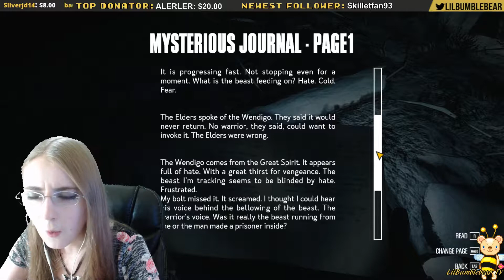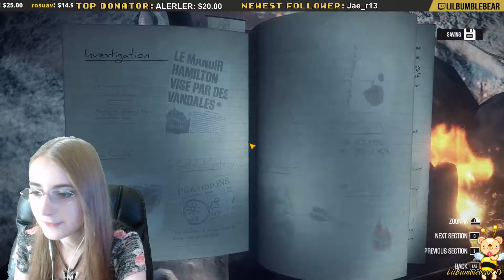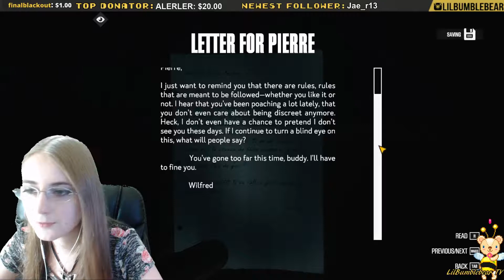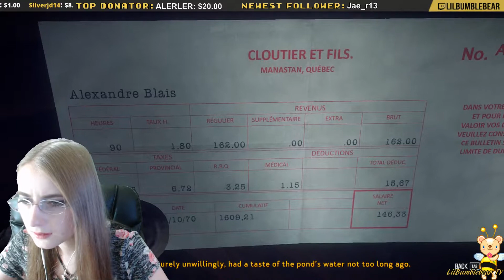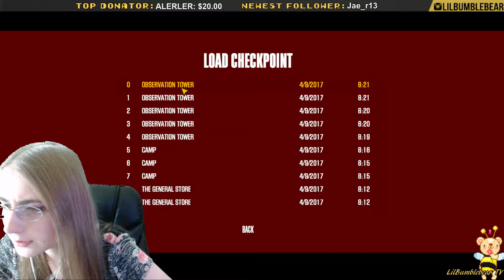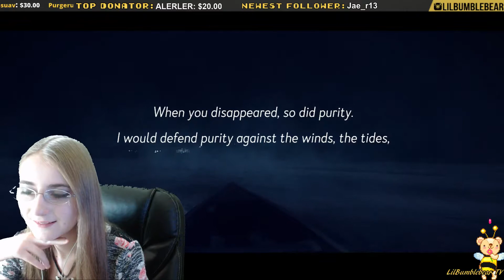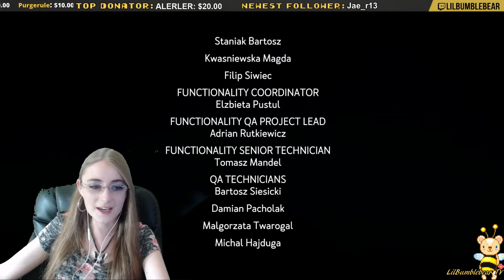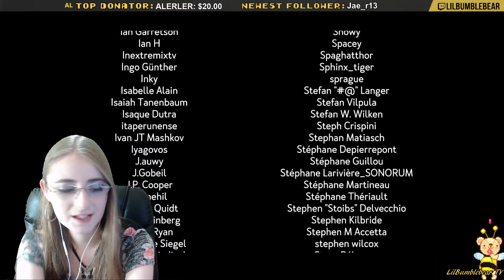Kona Ending Reaction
Kona includes survival and supernatural elements with buildings to explore, which contain loot (tools, light) and can serve as shelters. Some of the threats include cold (solved by setting up fire) and wolves (which can be shot or distracted with raw meat). There is a stress level, which increases by seeing upsetting scenes, dealing with tough situations, or getting into accidents. Having a higher stress level will decrease the sprint speed and add a shakier aim, but Carl can calm himself down by smoking cigarettes and drinking beers that are spread around.

The navigation of the region is done by Carl's truck in a first-person viewpoint. While driving, Carl can hold the zoomable map in his right hand in case something needs to be checked. The game has Carl's thoughts being narrated as he goes through clues to find out what has happened to the town, along with puzzles that support the story.